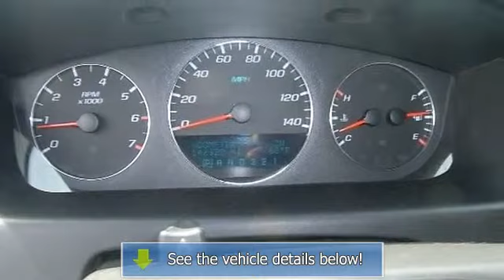2007 Chevrolet Impala - Shannon Motors - Johnston, RI 02919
Shannon Motors
648 Killingly Street

For Sale: 2007 Chevrolet Impala
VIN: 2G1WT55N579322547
Engine: Gas V6 3.5L/214
Drivetrain: FWD
Transmission: Automatic
Mileage: 142,850
Color: Dark Silver Metallic (exterior) Gray (interior)

Features:
Power driver seat, Power steering, Power windows, and Remote keyless entry. Drive this home today! Welcome to Shannon Motors Johnston! When was the last time you smiled as you turned the ignition key? Feel it again with this wonderful-looking Two Thousand Seven Chevrolet Impala. It is nicely equipped with features such as Power driver seat, Power steering, Power windows, and Remote keyless entry. New Car Test Drive praised it as "...among the top-10 best-selling cars in the U.S..." J.D. Power and Associates gave the Two Thousand Seven Impala 4 out of 5 Power Circles for Overall Dependability. This Impala LT is a big, roomy sedan that won't break the bank. Fresh off the second year of a complete redesign that produced a cleaner, more sophisticated exterior and a badly needed interior upgrade, it will thoroughly meet your needs and probably exceed your expectations.